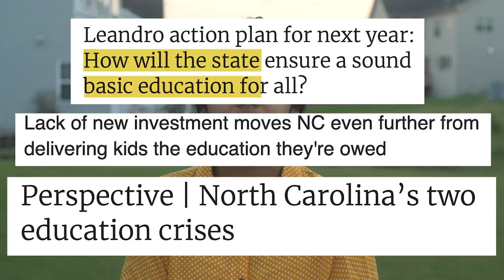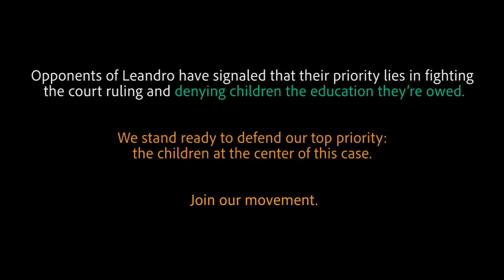Leandro Ruling: Movement for Equity in NC Schools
On November 30th, 2021 the North Carolina Court of Appeals voted 2-1 to block enforcement of the ruling requiring the state to allocate $1.7 billion to fund the Leandro Plan for the 2022 and 2023 school years. The case is now likely to head to the North Carolina Supreme Court. Opponents of Leandro have signaled that their priority lies in fighting the court ruling and denying children the education they’re owed. We stand ready to defend our top priority: the children at the center of this case. Join our movement.